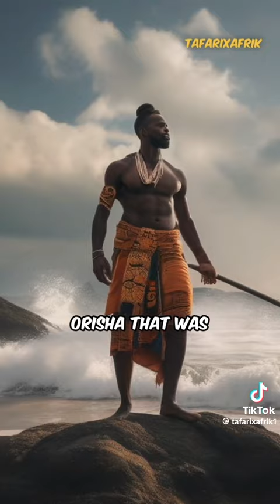The Difference between VODOO & AFRICAN spirituality ! Dr. UMAR JOHNSON speaks ....